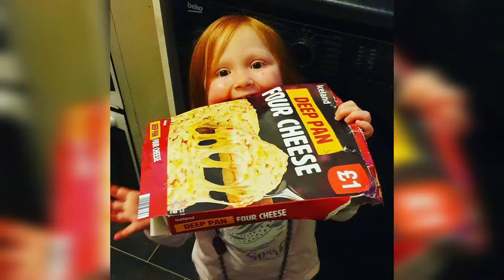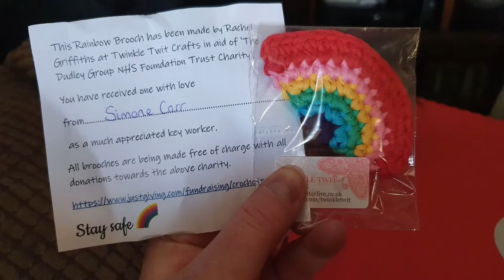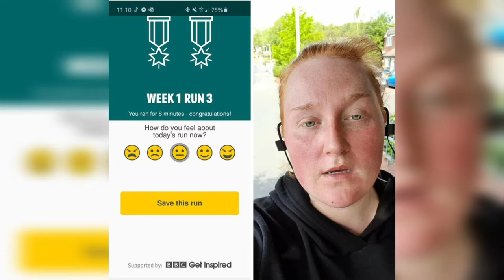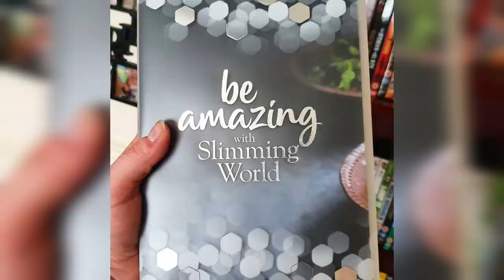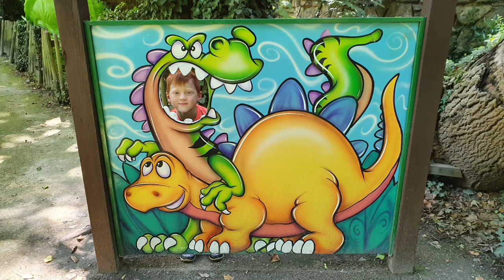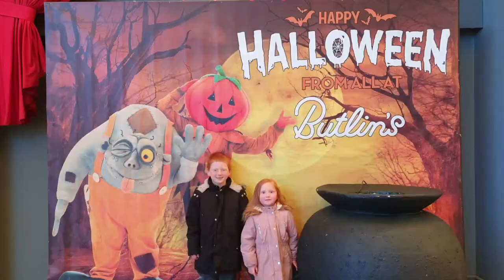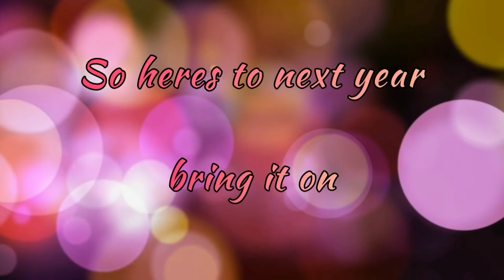2020 What a Year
This year has been absolutely crazy for all of us, a lot of people have suffered loss and we send our hearts out to you all.
Happy New Year everyone and we wish you all the best for 2021